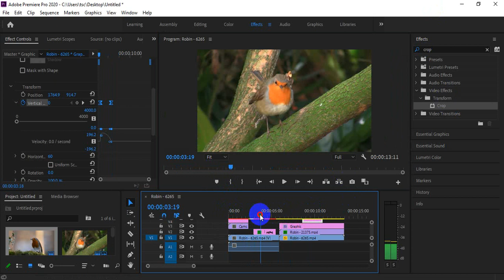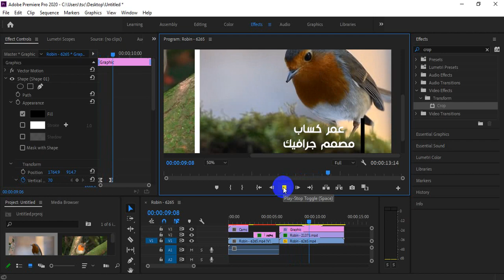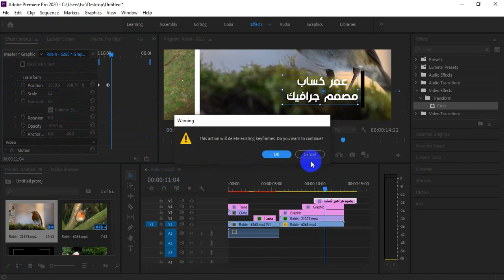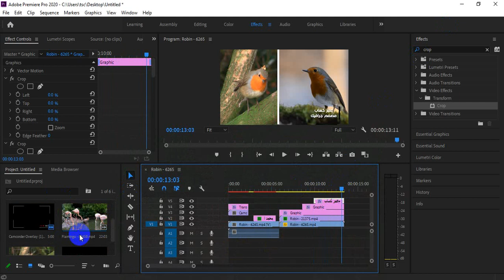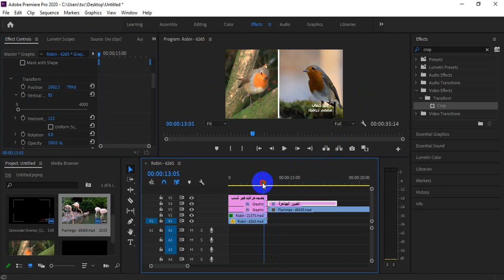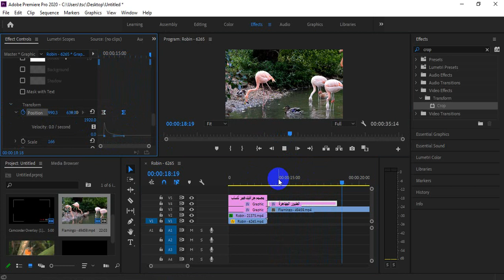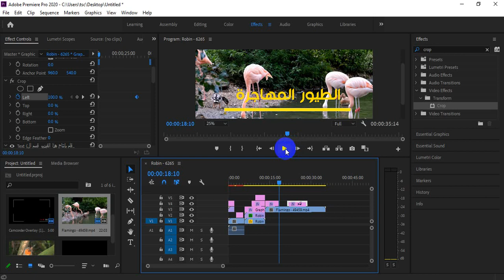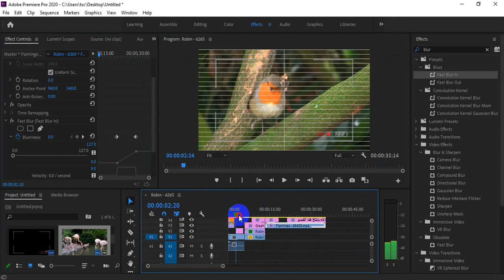المحاضرة الثالثة-- الجزء الثاني